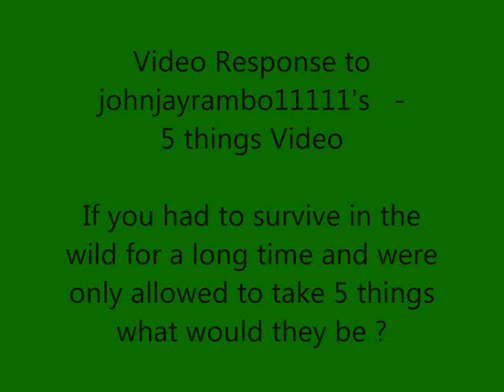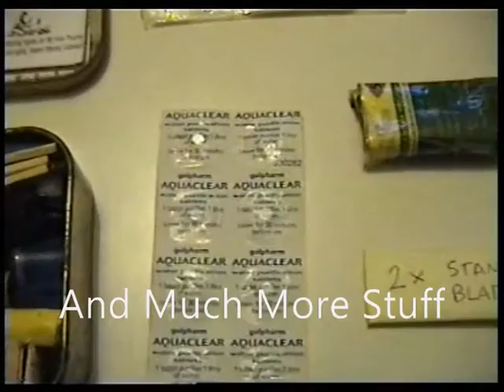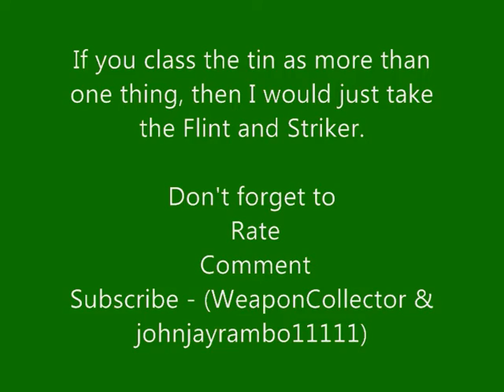Response to johnjayrambo11111's 5 Things Video.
If You had to survive in the wild for a long time and were only allowed to take 5 things, What would they be ?

My wilderness would happen to be the U.K wilderness (where i live) and because i have no firearms licence i can't take a gun.

Mine would be -

1. Crossbow
2. Full Tang Sheath Knife
3. 5 metres of Paracord
4. My Homemade Survival tin (if you class this as more that one item then i would just take a Flint & Striker which is in the tin)
5. Hobo Cooking set.